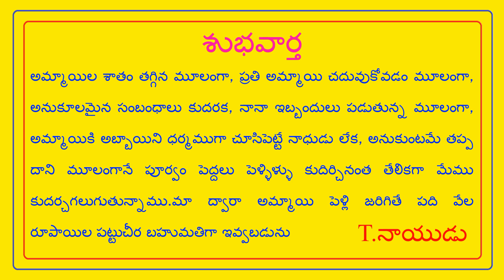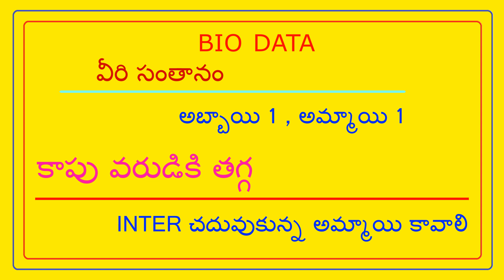FEES 500/- ఖర్చు ఎక్కువ, ఆదాయం తక్కువ, జ్ఞానంలేని మనిషి జీవితం // T.NAIDU MARRIAGE LINKS //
FEES 500/- NO PERCENTAGE - ఖర్చు ఎక్కువ, ఆదాయం తక్కువ, జ్ఞానంలేని మనిషి జీవితం // T.NAIDU MARRIAGE LINKS //